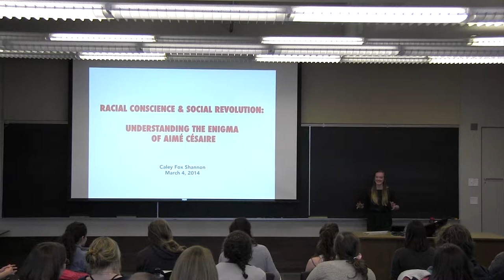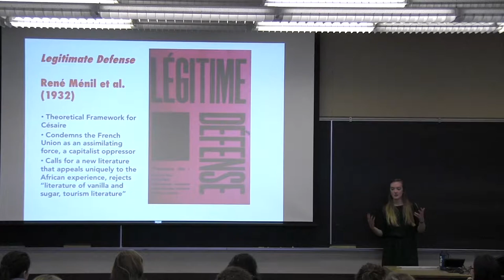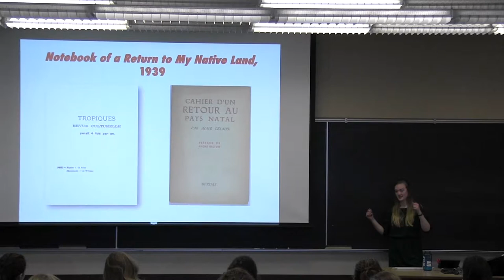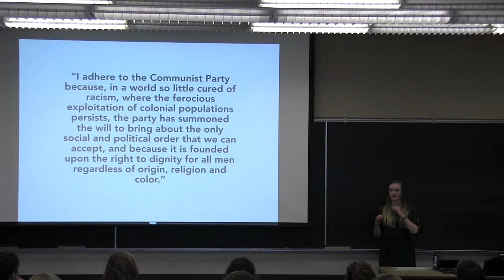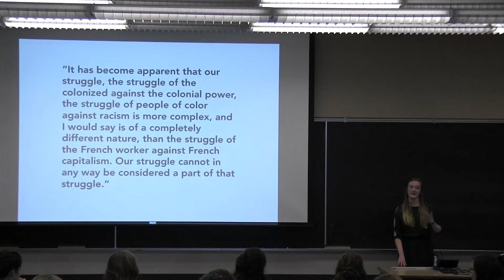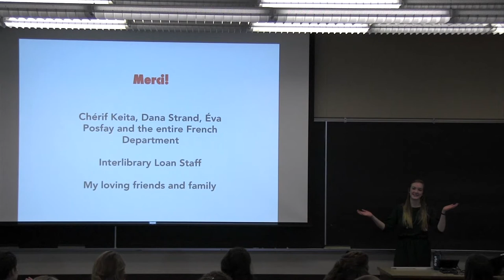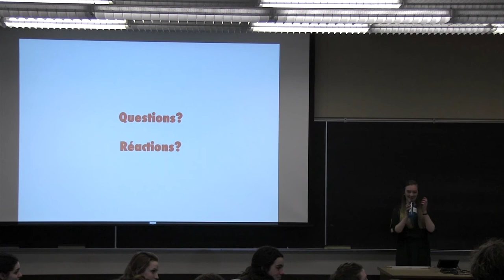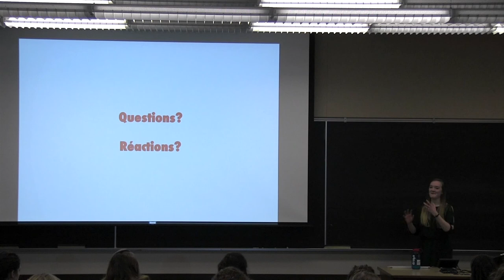Racial Conscience and Social Revolution: Understanding the Enigma of Aimé Césaire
Caley Shannon gives her senior COMPS talk at Carleton College on March 4, 2014.